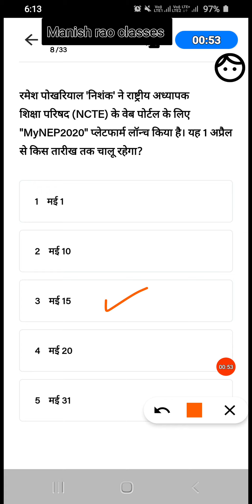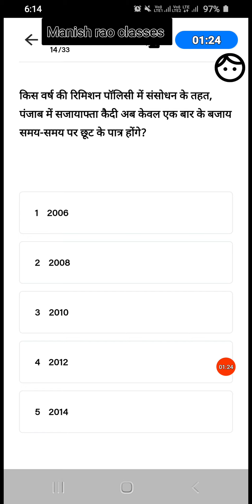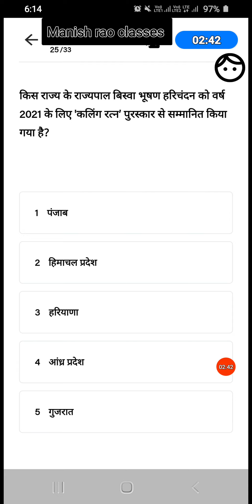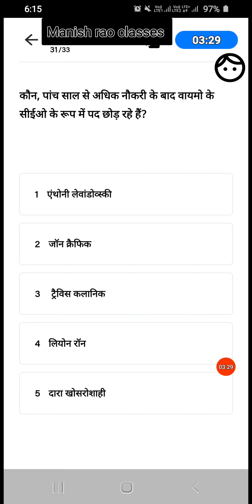daily current affairs quiz 4 April 2021